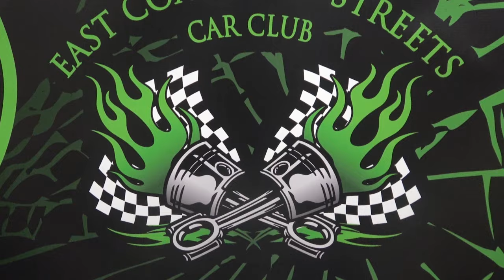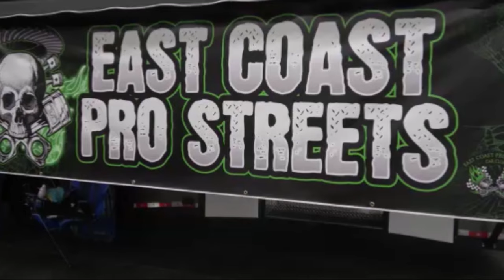1971 Chevrolet El Camino SS 502 Big Block Hot Rod and Classic Muscle Car Dreamgoatinc